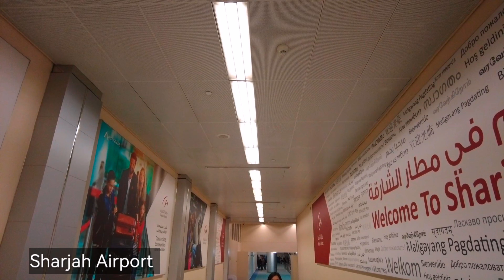Armenia Tour Day 1